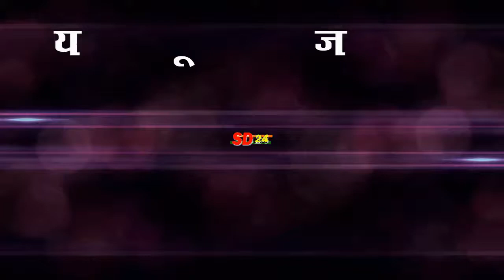हज़रात मूसा अ स ने कहा ऐ अल्लाह मुझे तेरा इन्साफ दिखा II देखिये फिर क्या हुआ II